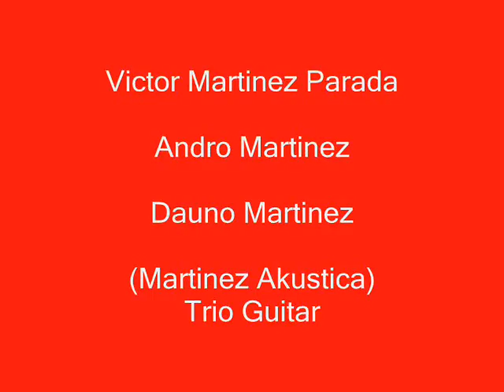Somewhere over the Rainbow-Victor Martinez Parada (Martinez Akustica)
Somewhere over the rainbow arranged for trio guitar by Victor Martinez Parada.Recorded
by Martinez Akustica(Victor M.P on guitar .Andro Martinez(guitar) and Dauno Martinez(guitar).
This music is part of CD "Aqui esta ella"recorded in Australia